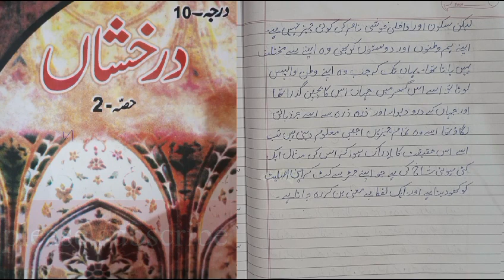Qamar Jahan aur Kati hui shakh darakhshan Urdu class questions answers